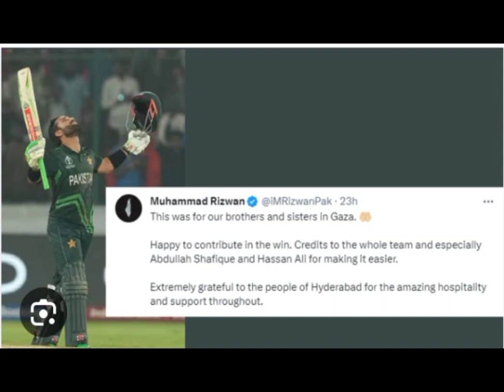Vickrant Gupta Shocting Reaction On Rizwan Tweet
shocking reaction Vickrant Gupta On Muhammad Rizwan Tweet